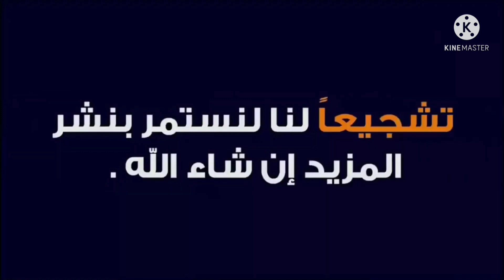شباب المحمدية 1-0 يوسفية برشيد هدف اللاعب أسامة المليوي من نقطة الجزاء